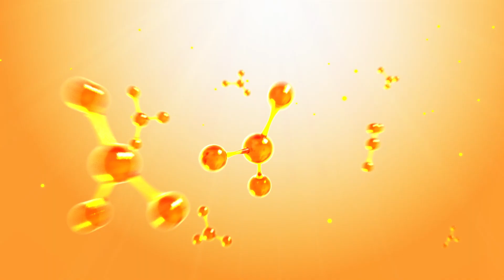Details Make the Difference Motor Oil